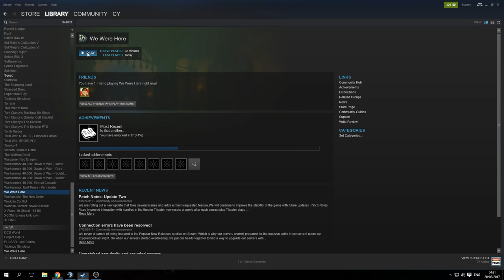ZF Cyanide, ZF Womble and ZF Clan Streaming Moment Twitch WE WERE HERE (02 20 17) Part E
ZF Cyanide and friend Play WE WERE HERE This Stream Twitch (02-20-17) Source : © All credits to ZF Cyanide !